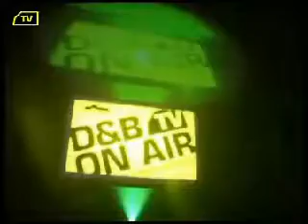Kenny Ken @ Bed - 5 December 2003